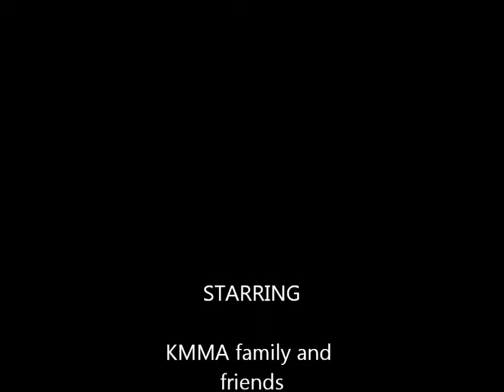KMMA PROMO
KRAV MAGA MARITAL ARTS

Not the Biggest.. Just the Best

If your interested and want more visit